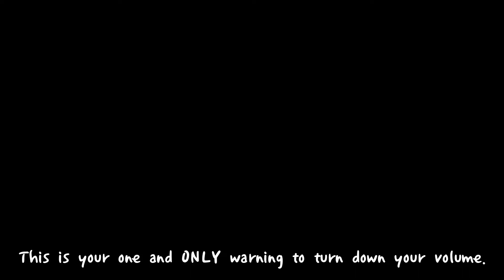[FE2] We're getting blue mooned.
⁣Disclamer: Nothing (other than the avatar that I use) is owned by me. I claim no ownership to the various icons / memes / whatnot that are used in this video. Now do try to enjoy.
Oh wow... a double upload. This is God Yeeter, a map made by who the hell even knows? I don't know why I even like this map, but I do. For some reason...
Anyways, this map has ████ Blue Moon by Disney12 ███ █████████ █████ ██ ██████████████. This is by far the most... wild... map I've seen yet.
ID: jj6bho1
Difficulty: Around Neo-Blue Moon.